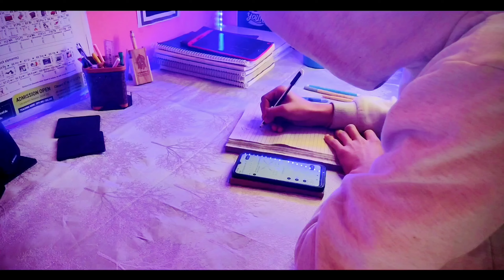PROBLEMS FACED BY JEE ASPIRENTS 😓 | PRODUCTIVE DAY 📚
- Study routine in winter
- Time management hacks
- Motivational study vlog
- Engaging study techniques
- Success in JEE
- Study community support
- Effective exam preparation
- Study motivation
- Winter study hacks
- JEE preparation routine
- Study schedule for JEE
- Exam day preparations
- Study tips for JEE aspirants
- Balancing studies and personal life
- Productive study techniques
- Time management for JEE
- Motivation for JEE preparation
- Study resources for JEE
- Challenges of being a JEE aspirant

daily study plan for jee exam
Study with me jee Aspirants
study vlog
A day in the life of a jee Aspirant
A day in th life of a jee aspirant 11th grade
JEE 2022 ANSWER KEY
jee  2022 cut off
cut off jee 2022
Jee 2022 exam reaction
A day in the life of a jee aspirant class 12
A  in the life of a jee aspirant class 11
A day in the life of a jee aspirant 11th grade
A day in the life of a jee aspirant quarantine
Jee  study vlog timetable
A day in the life of a jee aspirant dropper timetable

THANKYOU ❤️